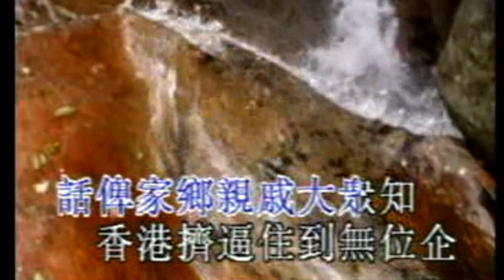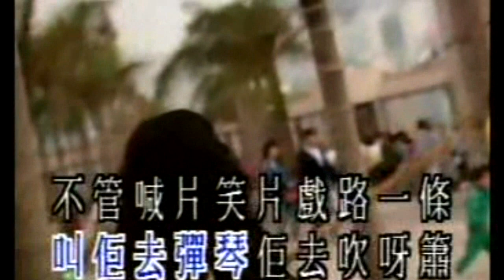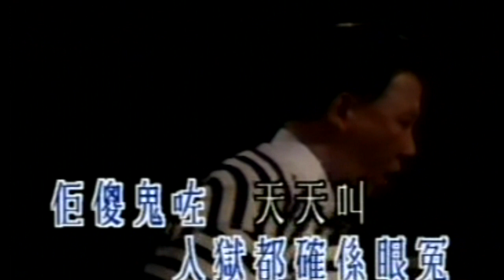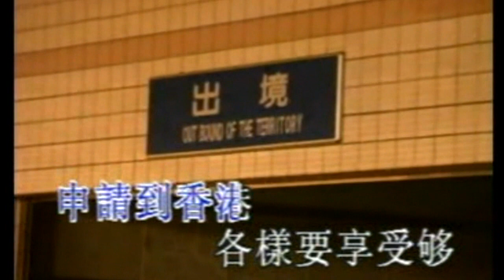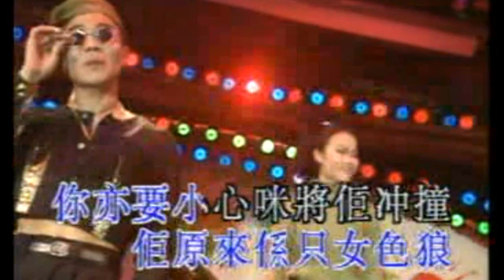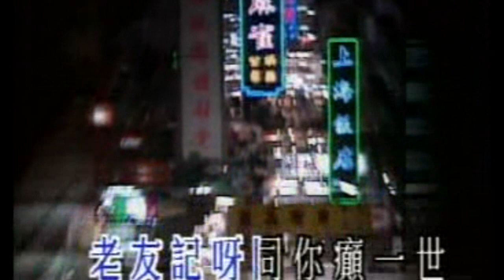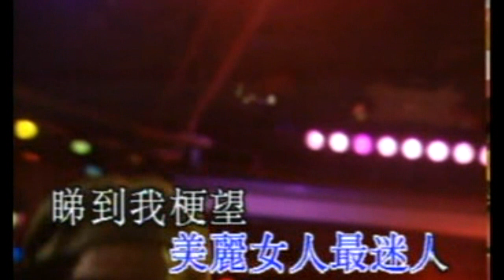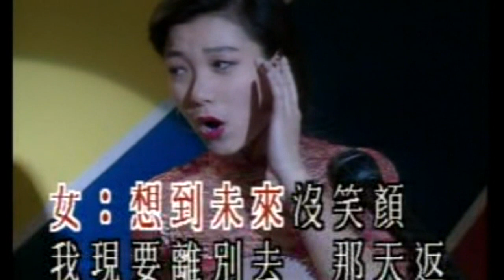KARAOKE粵語流行曲精選金曲之香港鬼馬歌尹光1B (有人聲及歌詞字幕) Cantonese Pops with Lyrics- Wan Kwong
1. 話俾家鄉知 2.姐仔靚 3. 笨賊占 4. 新雪姑七友 5. 擔番口大雪茄 6. 追龍 7. 落番半邊百葉窗 8. 廟街 9. 腳震震 10. 日日輸光 11. 九七分飛燕